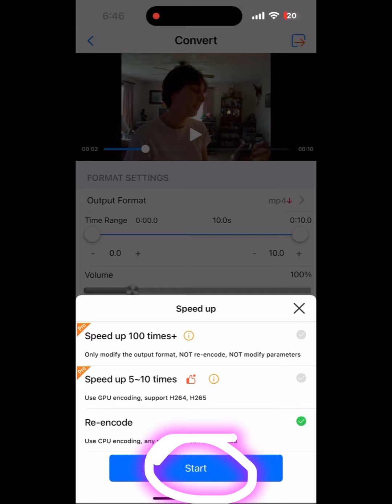Convert Old Video from CD to Smartphone